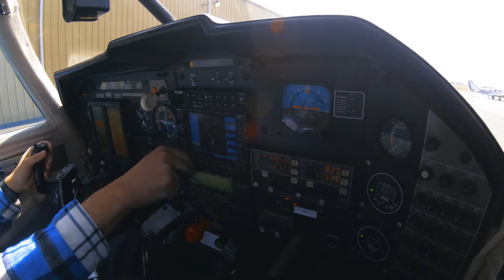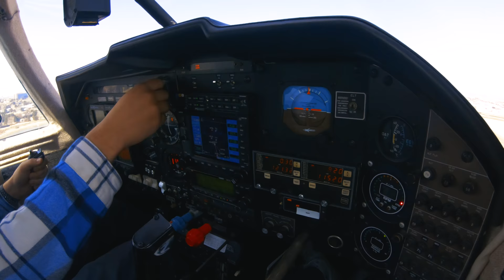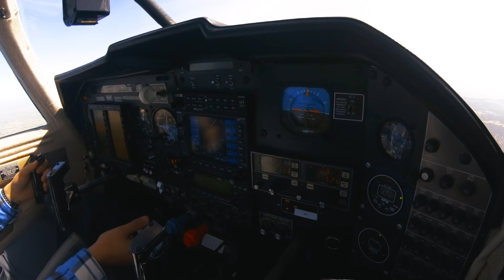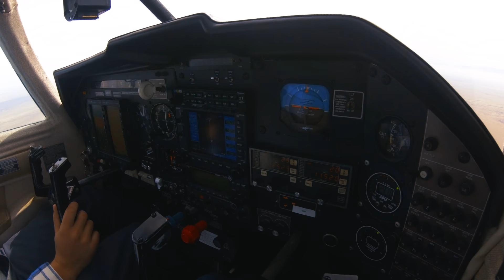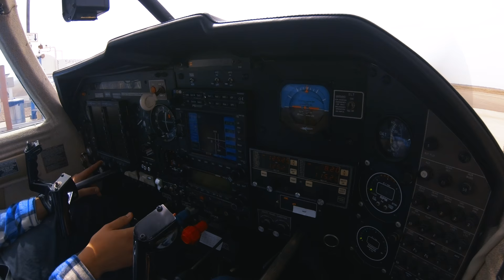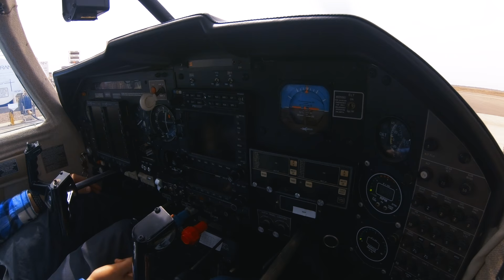Introductions in the Mooney || 1979 Mooney M20J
Join Colin Prenger and I on an IFR flight from Centennial (KAPA) to Pueblo (KPUB) Colorado in a 1979 Mooney M20J. During the flight, I introduce myself and what kinds of adventures you will see in this new channel!